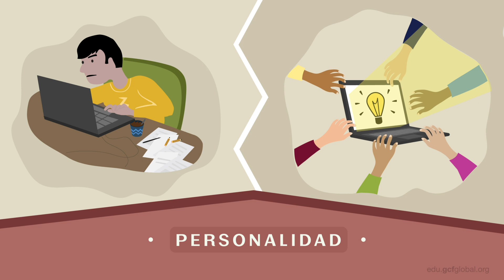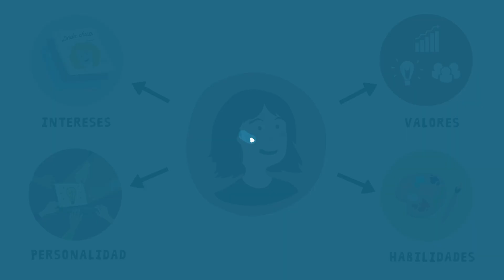Cómo elegir una carrera profesional | Educación superior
En este video de Educación superior aprenderás: cómo elegir una carrera profesional, qué debo tener en cuenta para elegir una carrera profesional, consejos para elegir una carrera profesional.

En este enlace te damos algunos consejos para elegir una carrera universitaria